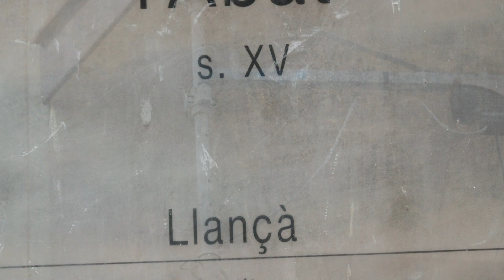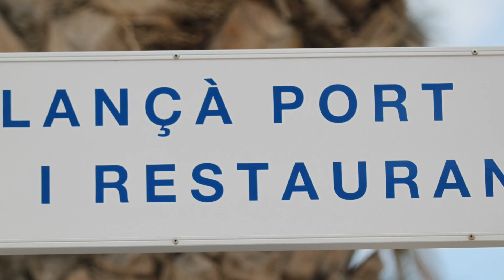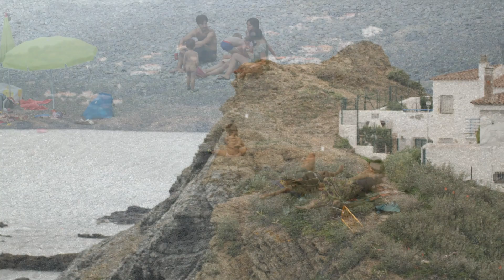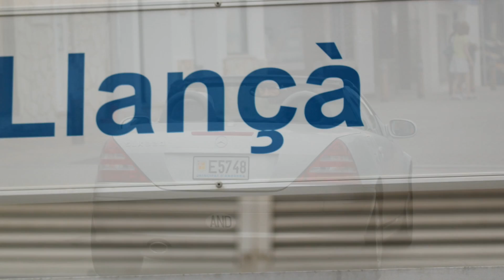Detalles de Llançà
Llansá (oficialmente y en catalán Llançà), es un municipio español situado en la comarca del Alto Ampurdán en la de provincia de Gerona, Cataluña. Ocupa un área de 28,625 Km² y tiene una población de 5.209 habitantes (INE 2009).